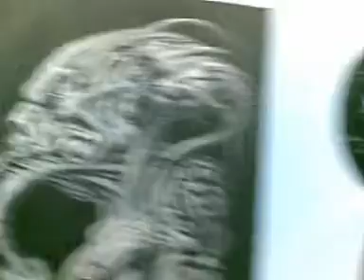Mára je fotr, Kuba je tady a kéra se kéruje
When the to born firstling son,
so to tattoo.